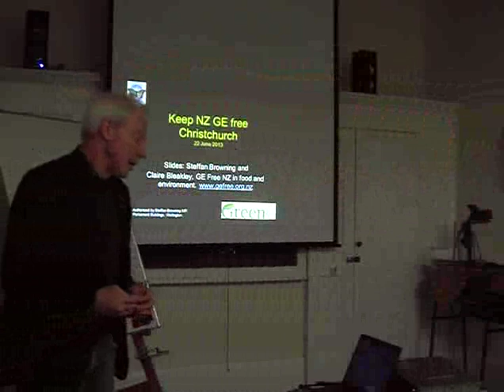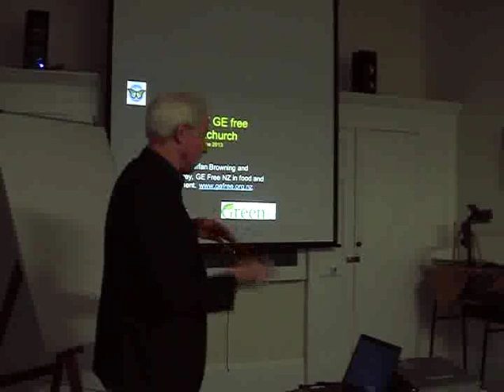360. GE / GM foods, part 1 of 11, Steffan Browning Greens MP, Stef ONE 065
On Saturday afternoon 22 June 2013, I braved the terrible weather to attend at The WEA rooms in Gloucester Street, in the Christchurch inner city area (what's left of it).

I arrived about 15 minutes earlier than the 4pm stated starting time, knocked loudly and went in through the front door. I checked a couple of the side-rooms, nobody was around.

After a few minutes, three other people arrived, one of them had attended at the WEA rooms before. They conducted a thorough exploration of the building, and finding no-one around, selected the largest room, turned on the lights and heaters and set some chairs out.

A few minutes later Steffan Browning, a Member or Parliament from The Greens political party arrived  along with Bob Mackley a farmer from the state of Victoria in southern Australia.  They had just flown in from Whangerei (in the far north of the North Island of New Zealand).

Over the next few minutes a few more people straggled in. The event had been promoted on Facebook and I would have expected a far higher turnout, but the weather that afternoon/evening was "inclement" to be polite. The rain was just torrential and accompanied by bitter cold winds (the snow and sleet having just left us in the 24 hours before).

I was given permission to film. There are a total of 11 segments recorded on two separate cameras. I didn't expect the presentations to be as long as they were, both about one hour each, or I would have brougth an extension lead and run my camera straight from a wall socket.

As it was I recorded Steffan Browning's  six video segments using the camera with better lens, mic  and optical zoom, although a fan heater was operating in the background for the first few segments.

I changed to my tiny miniature "back-up" camera for Bob Mackley's five video segments. Technically high definition, this camera is limited by a tiny lens, digital zoom only, and an inferior microphone.

Please note that there will be about one second missing in between each segment. This is a function of the cameras as I start and stop them. Also there is some shaky hand-held as I was still attaching the second camera to the tripod as Bob Mackley started his talk.

Please consider this primarily an audio recording, and the video that you get is a bonus. Note that the front of the room was rather dark so the powerpoint slides could be viewed more easily on a screen. There were a handful of occasions when I adjusted the camera to try to give a better view of the slides on-screen at that time.

However don't come whining to me if you can't read the slides from these videos. Just listen to the talk and anything else you get out of it is a bonus.

As so few people braved the weather (and I don't blame them, I live nearby and I could barely be bothered going, although I was rather unwell at the time) but Mr Browning and Mr Mackley came a long way and went to a lot of trouble to give this presentation.

This video gives many more people the chance to experience the talks given. It is up to people to make up their own minds on whether they want New Zealand to continue down the path of GE/GM genetically engineered or modified organisms...plants animals and tree, all of which are rigidly patented.

I would have required many thousands of dollars of extra tech equipment to do a proper multi-camera shoot, including connecting upto the laptop used and directly inserting the powerpoint slides as appropriate.